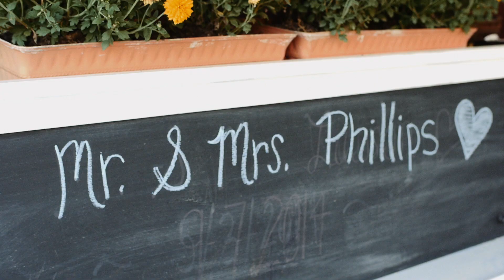I have known this groom since he was 3 years old!!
Video 120 of 365:

Kenny was my neighbor growing up, so it was such a pleasure to film his Big Day!